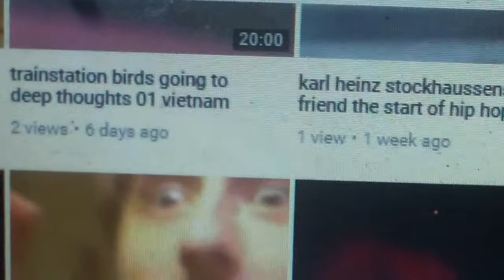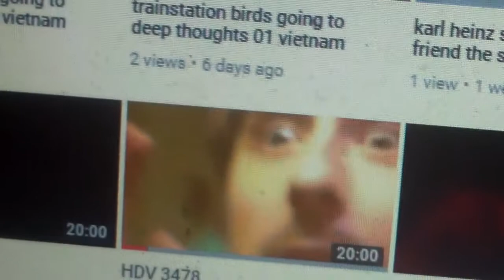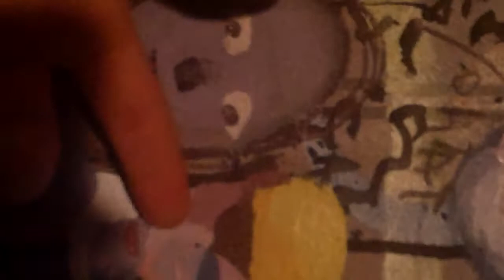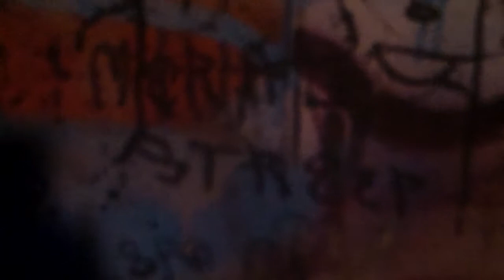dick around with top of harp 03